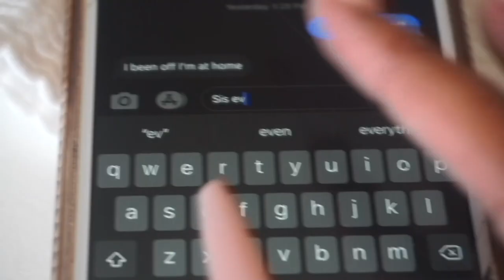Welcome Vlogmas & Unexpected Ratchetness Outside l Vlogmas Day 1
HAPPPPYYY VLOOOGMASSS LOVESSSSS,

This video was just to let you know I’m doing vlogmas. Excited to show you guys more of my world this holiday season. My life feels pretty boring so I hope you guys like it lol. Do you guys want to see the video about what happened? It was such a ratchet twist of things but I was so there for it smh. See ya soon! Love Yah